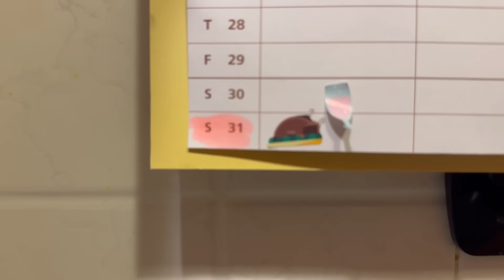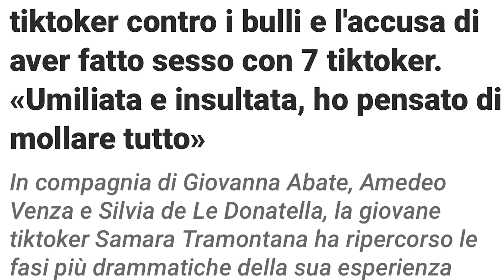365 GIORNI per CAMBIARE